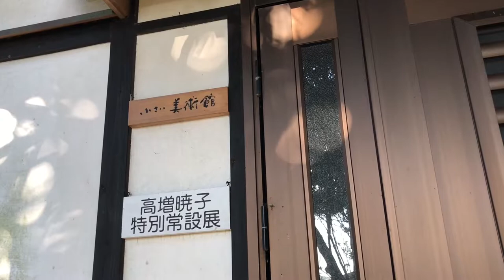#009 Cafe GROVE（千葉県富津市）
千葉県富津市のCafe GROVEさんを訪れました
※前にアップしたものが消えてしまったので再掲

▼YAGER's VLOG